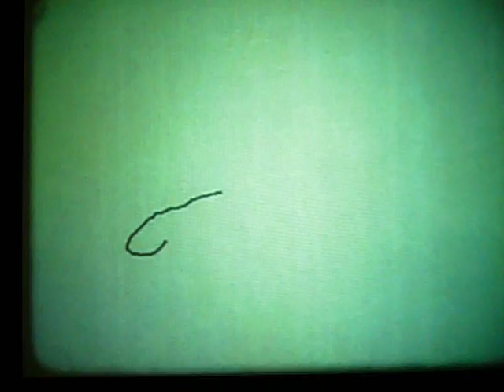Charles Csuri, Fragmentation Animations, 1967 - 1970: Hummingbird (1967)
In 1967, Csuri began creating animations, using his drawings as the foundation for his creative exploration with the computer. With Artist into Frog, Aging Process, and Hummingbird, Csuri expanded his notion of object transformation to include the morphing of human faces and animals. Today, morphing is characterized by a seamless transition between forms. Csuris early fragmentation animations foreshadowed morphing technology. However, the artist, more interested in modern art than photographic realism, used the time-honored artistic relationship between form and abstraction to accomplish the seamless morphing transition between the forms.